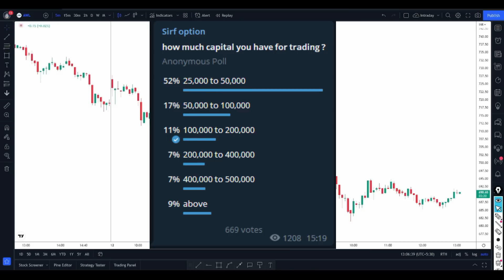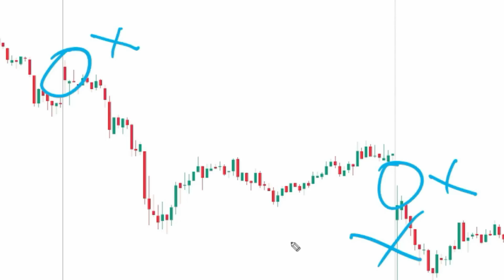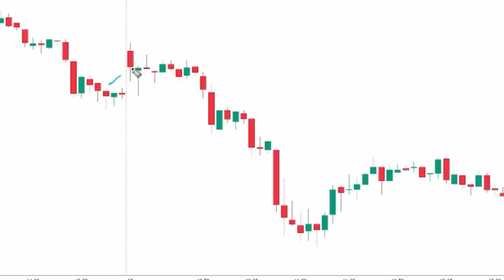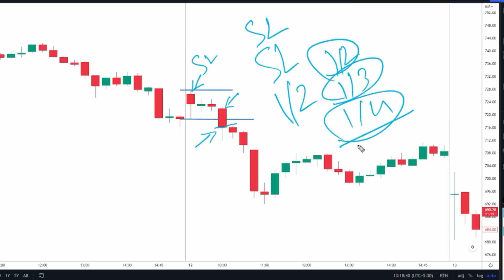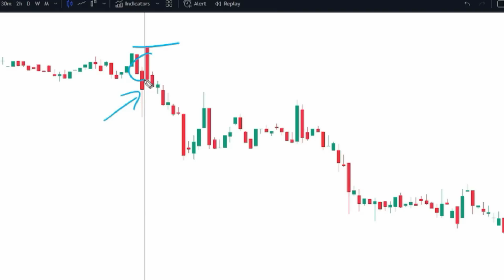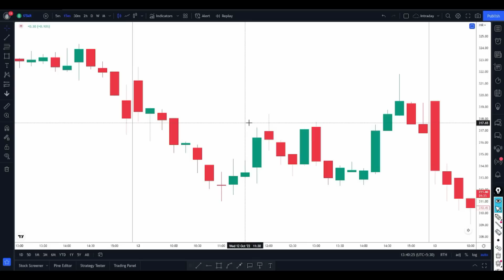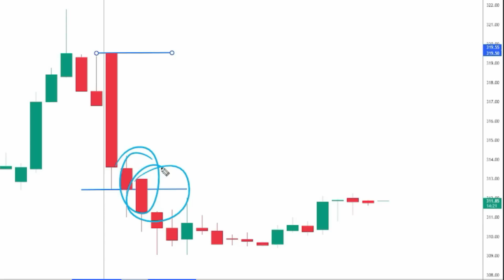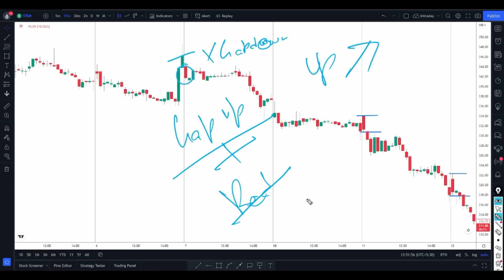This Proven Profitable Intraday Strategy Will Help You Make Money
Namaskar 🙏
as promised i'm giving you intraday profitable strategy. is strategy ka use stock par krna hai. ye strategy apke day trading mein jrur help krega. ye intraday strategy kaafi effective hai, aur mainly iss strategy ka use 1 hour mein krna hai.